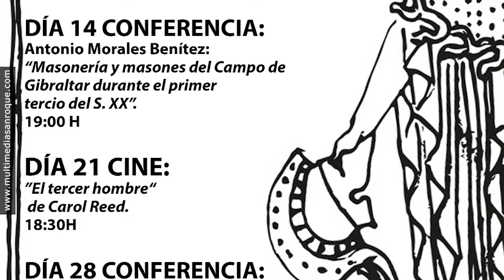NOTICIA PREVIA CONFERENCIA AMIGOS DE BIBLIOTECAS 27 JUNIO 2022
Mañana, martes, conferencia sobre Carteia, última actividad de la temporada de Amigos de la Biblioteca

La Asociación Cultural Amigos de la Biblioteca de San Roque organiza para mañana, martes, a las 19:00 horas, una conferencia sobre la Carteia romana a cargo del historiador Salvador Bravo Jiménez. Se trata de la última actividad programada por este colectivo, que en las próximas semanas celebrará una asamblea para diseñar sus líneas de actuación a partir de septiembre.